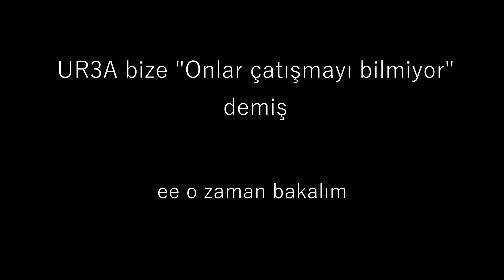[MTA:SA] PÖH ve Destan tokatlamaca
Bir lider düşünün adamları vurulunca direk kaçan birde destan yazacaklarmış anopkdawnojkawdnjkawdnjawd yarramın başları